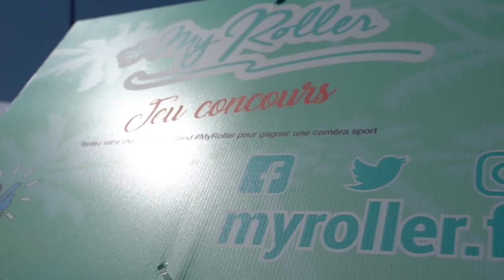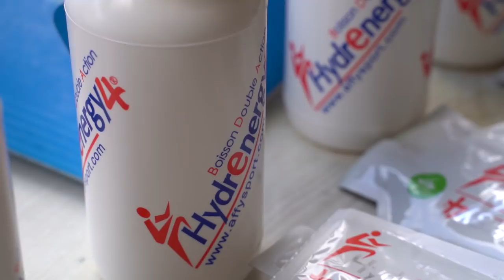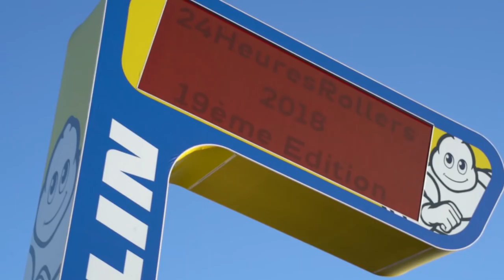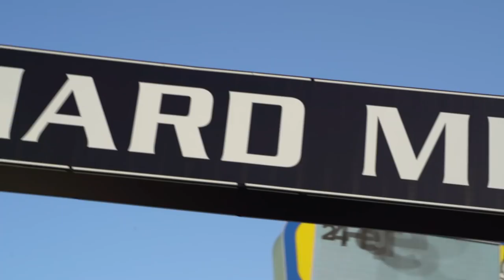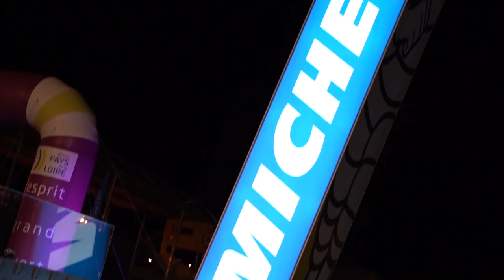24h Le mans roller 2018 (pascal briand vlog 152)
if you want to help Joe for the collect roller